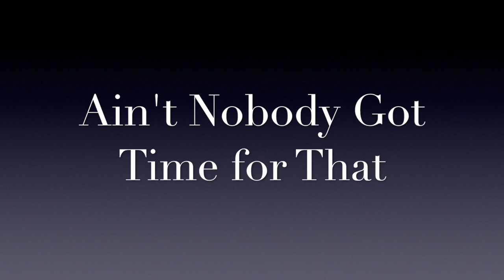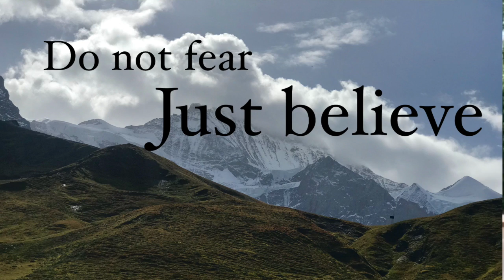It's the Little Things